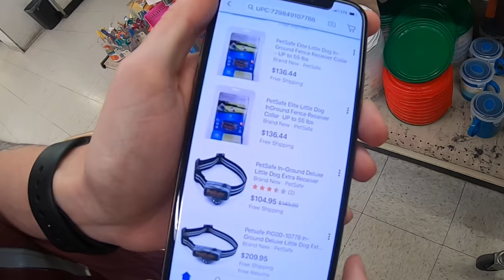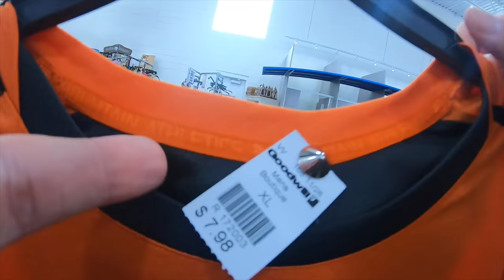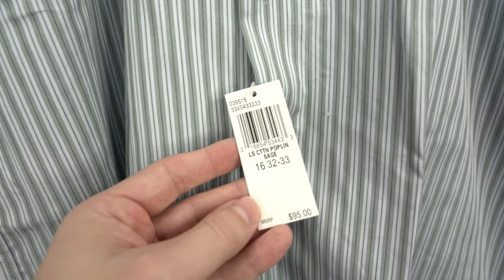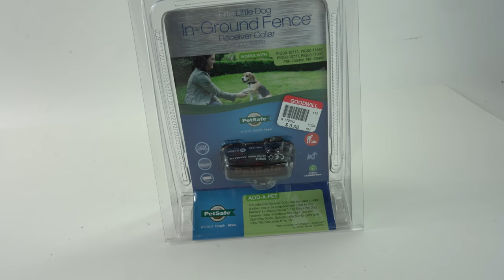VINTAGE FIRE FOUND AT THE THRIFT STORE! Single Stitch 90s T-Shirts 🔥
Finding vintage treasure at the thrift store and how to tell the difference between single and double stitch t-shirts!